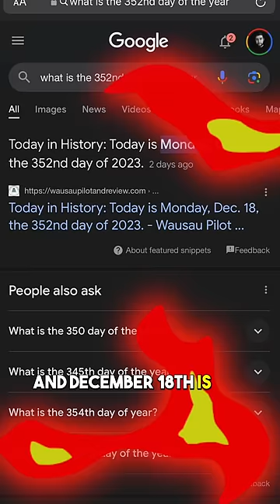A SECRET Pokémon GO event…